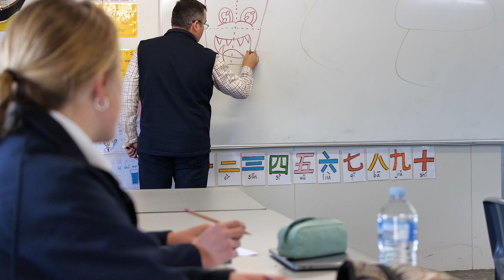General School Overview Keith Willett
Discover what makes Cobram Anglican Grammar School such a special place for students to learn and grow as individuals.